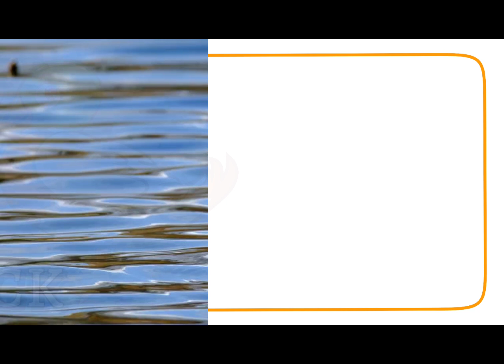English Letters A to Z | Learn Alphabets | ABCD | A For Apple | B For Ball | C For Cat | Phonics